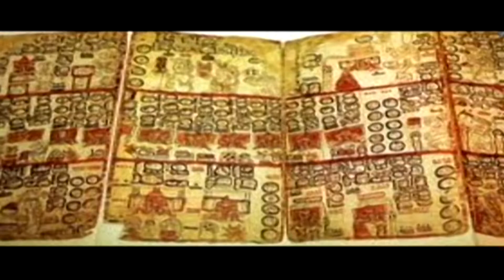TAKALIK ABAJ - LosSecretosMejorGuardados 4/5